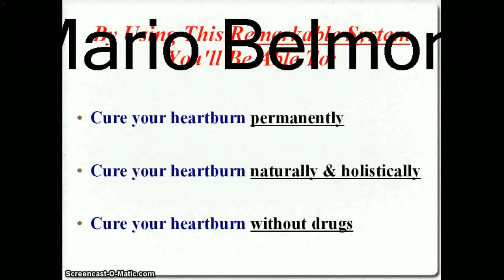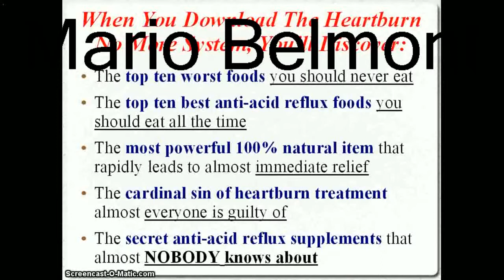Heartburn No More Is The Best Way to Treat That Stubborn Heartburn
Are you one of the thousands of individuals who suffer from GERD or acid reflux and any other digestive system issues? Do you use over the counter medicines to get temporary relief? I am pretty sure that you are tied to a particular prescription every single day. Well, there is good news for you. You can now cure your digestive problems forever with a holistic program called Heartburn No More. This program will not just give you temporary relief, but will cure your acid reflux once and for all.

Heartburn is actually a symptom of a digestive problem can range be being mild to very severe. The digestive problem can be acid reflux caused by eating or even drinking something that your system doesnt take well. The symptom of heartburn is generally a burning sensation that moves up from the stomach to the esophagus. Usually over the counter drugs and antacids work only to reduce the symptoms for most people and in the long run they are not very good when it comes to treating GERD.

Jeff Martin, the author of Heartburn No More, was a chronic heartburn patient himself. During his times of trouble he tried everything to cure his heartburn, but that only aggravated his condition. At one point his condition was so bad that he had to avoid eating certain foods and was annoyed that he couldnt enjoy life as he wanted to. So after years and years of trial and error, he finally managed to develop his own treatment program that can not only give immediate relief from heartburn but also cure GERD or acid reflux permanently.

Wouldnt it be nice if you find out that you will be able to eat everything that you love to eat without having to worry about acid reflux and heartburn? If you are overly dependent on antacids and other prescription medicines, then I urge you to give Heartburn No More program a try. You will get permanent relief. This treatment doesnt have any side effects at all and you will be saving a ton of money by not having to buy any prescription medicines or deal with any adverse effects of drugs.

Heartburn No More is a simple 5 step holistic program that is way better than any other treatment that cures acid reflux naturally and improves your overall health and digestive problems. For more info on Heartburn No More and to find out how it can help you, 100% Guaranteed satisfaction! We offer you 60 days 100% Money back if you are not happy with your purchase

heartburn no more
heartburn no more review
heartburn remedies
heartburn relief
acid reflux remedies
home remedies for heartburn
how to get rid of heartburn
acid reflux treatment
heartburn home remedies
home remedies for acid reflux
natural remedies for acid reflux
home remedy for heartburn
heartburn treatment
natural heartburn remedies
natural remedies for heartburn
acid reflux home remedies
natural remedy for heartburn
remedies for heartburn
how to stop heartburn
acid reflux natural remedies
heartburn cures
heartburn remedy
natural cures for acid reflux
cures for heartburn
acid reflux cures
how to treat heartburn
how to relieve heartburn
natural heartburn relief
how to stop acid reflux
treatment for acid reflux
remedy for heartburn
what to do for heartburn
natural cures for heartburn
stop heartburn
how to get rid of heart burn
treatment for heartburn